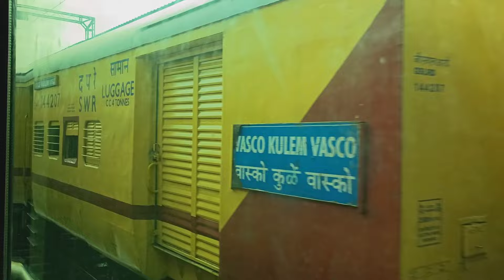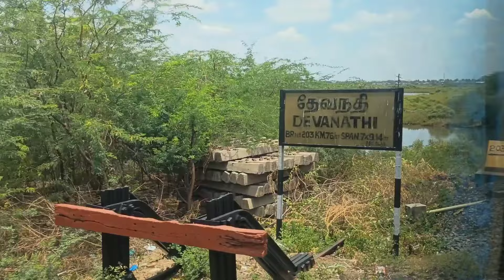Vasco da Gama Vellankani Express train journey